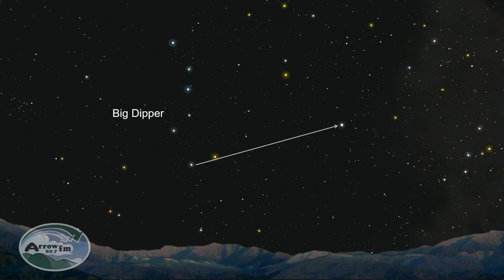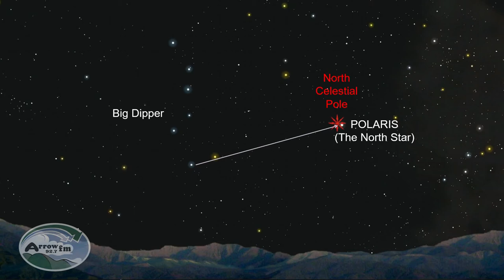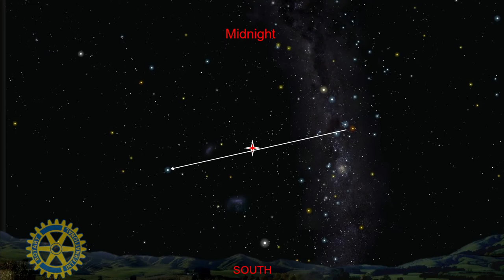The Night Sky - 15-06-2021